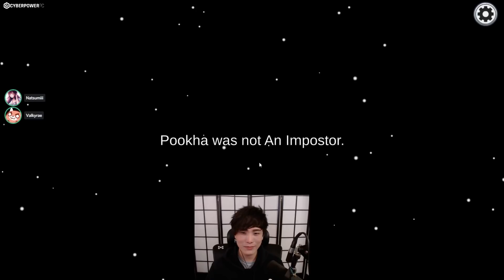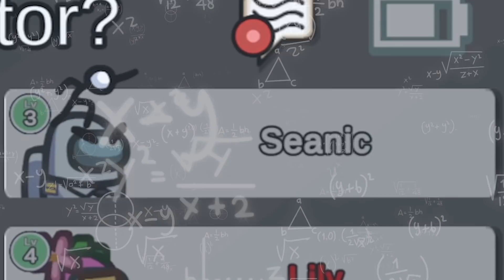Among Us but we are BAD at it again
Sykkuno, Toast, Rae & friends are playing the Among Us again for the first time in 2022!

POVs featured in this video!